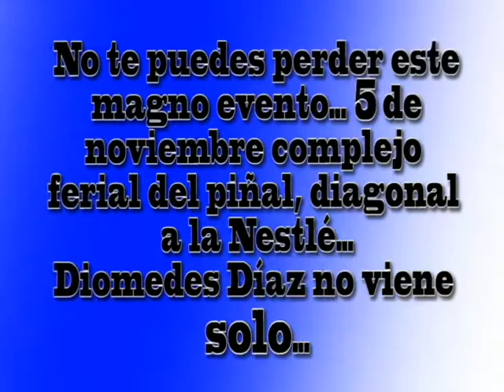Concierto Diomedes Diaz 5 Noviembre El Piñal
Concierto de Diomedes Diaz 5 de Noviembre en El Piñal, junto al Chiche del Vallenato Amin Martinez, Grupo Cosmo, El Potrillo de Venezuela Carlos Romero junto a Lucia Valentina, Los Chacaritos y El Charrito de Oro.